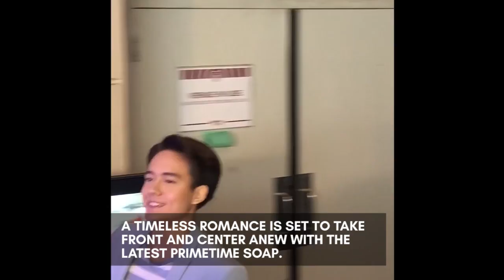What's Up: Episode 31 Ngayon and Kailanman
Joshua Garcia and Julia Barretto will be displaying their acting prowess together for the first time in the small screen through “Ngayon at Kailanman.
The show features a timeless story about the power of love and destiny and its capacity to transcend reality.